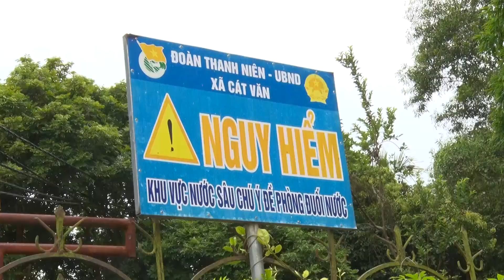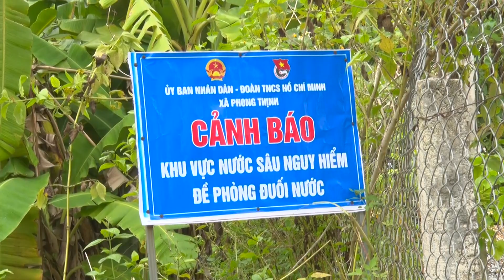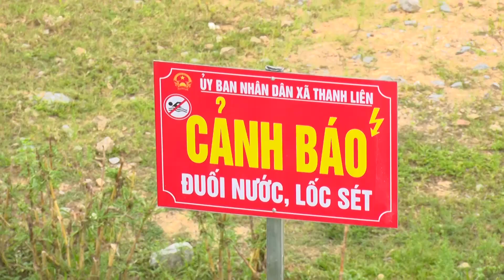Thời sự Thanh Chương ngày 05/08/2022.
- Công ty Natural thu mua 10 tấn cá nguyên liệu tại xã Thanh Xuân.
- UBND huyện kiểm tra đột xuất công tác phòng chống đuối nước trẻ em ở một số xã cụm Cát Ngạn.
- Đoàn xã Thanh Tùng tổ chức dạy hát dân ca miễn phí cho thiếu nhi và mọi lứa tuổi.
- Toàn án nhân dân huyện tổ chức phiên tòa xét xử lưu động các tội danh về ma túy tại xã Thanh Thủy.
Trung tâm Văn Hóa, Thể thao và Truyền thông huyện Thanh Chương - Nghệ an.